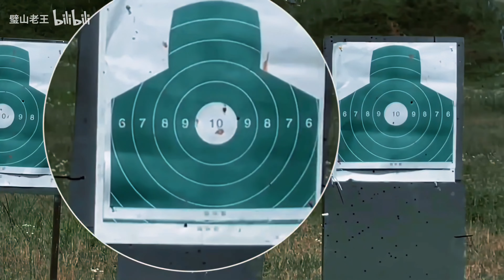General range practice pt.1